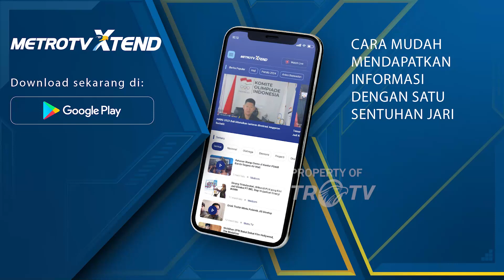Bantuan Revitalisasi Pasar Rp4,9 Miliar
MetroTV, Gubernur Jawa Tengah, Ganjar Pranowo meninjau Pasar Wonopolo yang berada di Kecd. Dempet Kab. Wonopolo, Semarang, jateng. Pasar ini mendapatkan bantuan revitalisasi senilai Rp4,9 miliar.